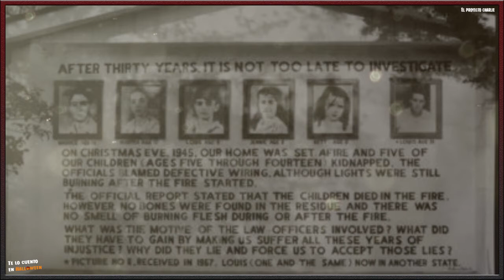Relatos de terror (2020) 🎃 Especial Halloween 🎃 - Te lo cuento en 5 min.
Relatos de terror (2020) - Te lo cuento en Halloween

8 historias de terror, 8 cuentos para Halloween, es mi primera vez contando relatos, espero haberlo hecho bien o al menos es lo que he intentado. xD